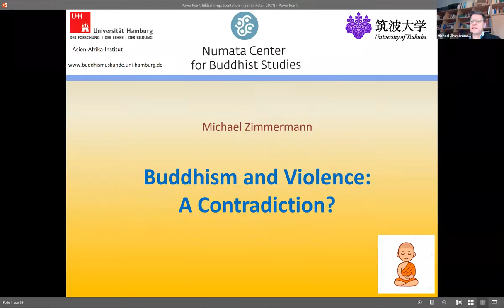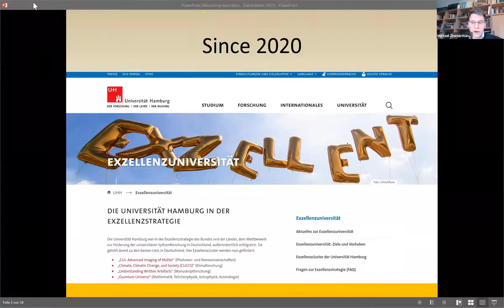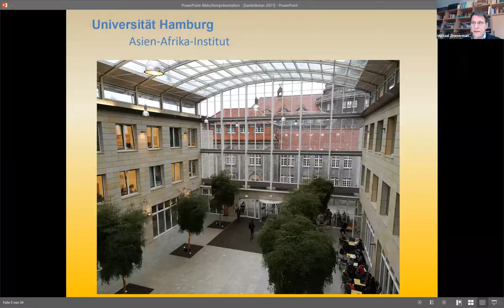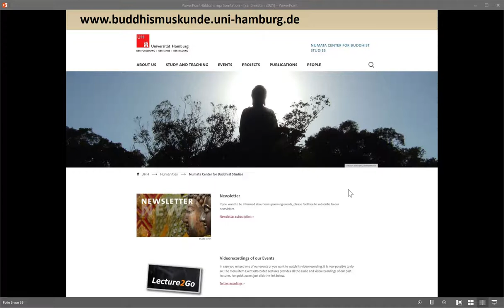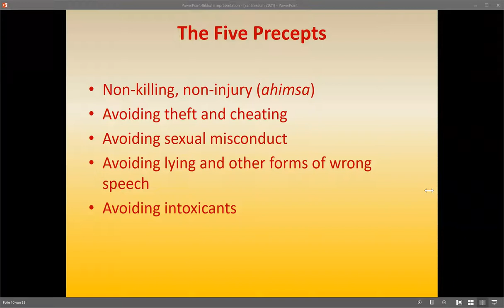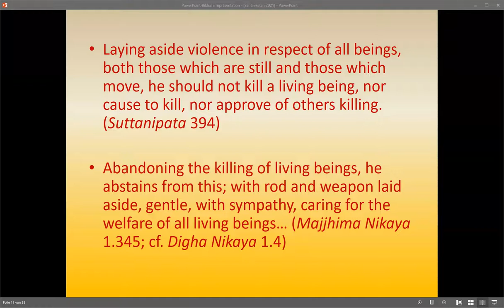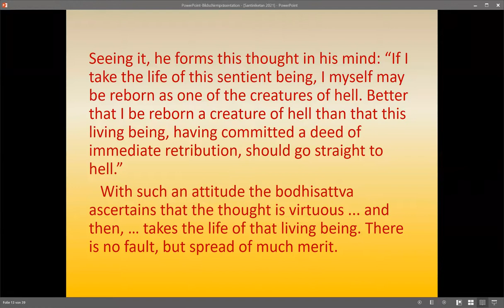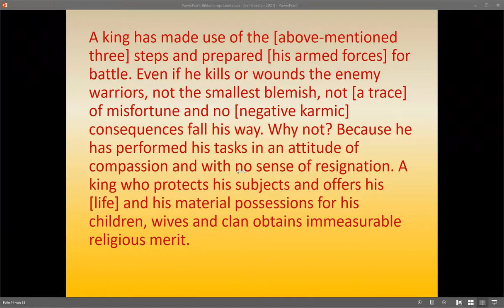26TH VISVA BHARATI LECTURE SERIES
By Professor Michael Zimmermann, Numata Centre for Buddhist Studies, the University of Hamburg on 19 January 2021 (Tuesday) at 4.00 pm IST.